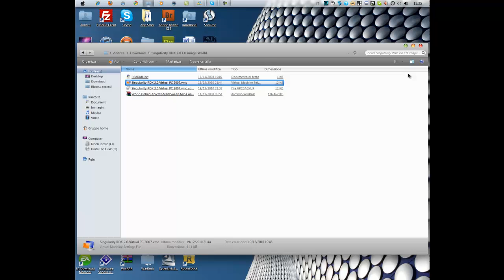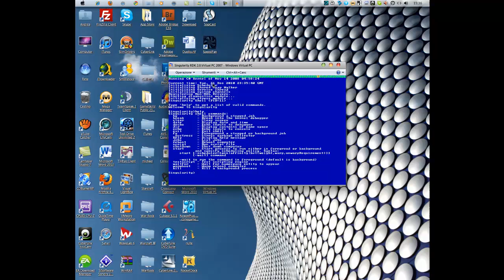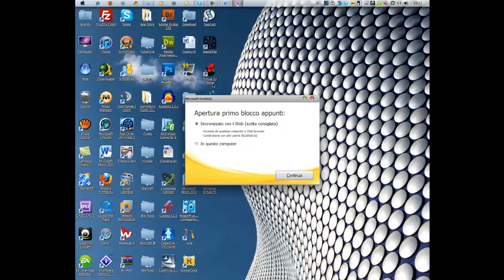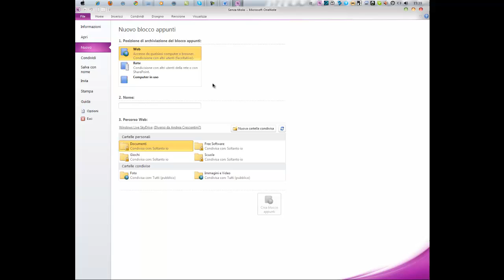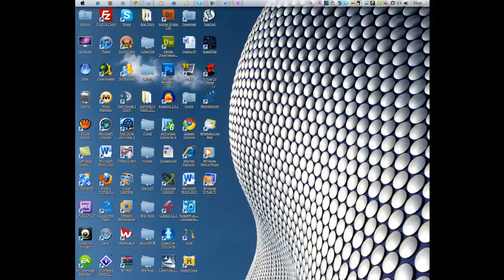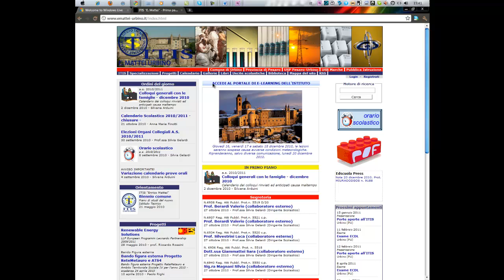Win Blog - Giorno 14 - Sistemi Microsoft, Office 2010 e molto altro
Giorno 14 - Sistemi Microsoft, Office 2010 e molto altro